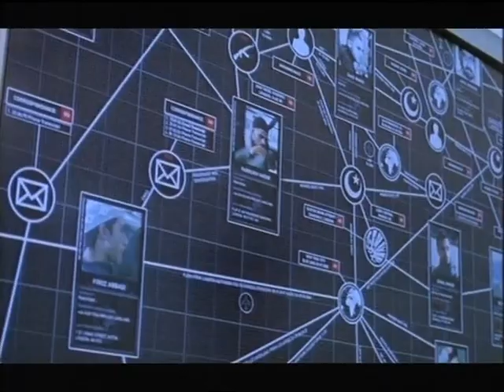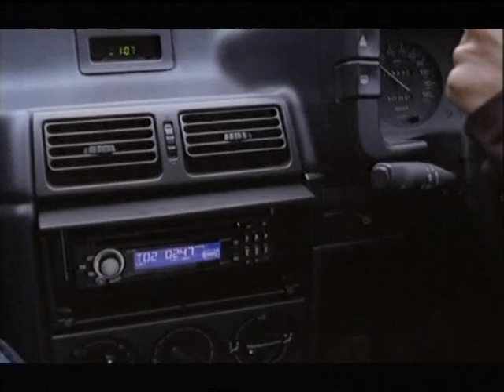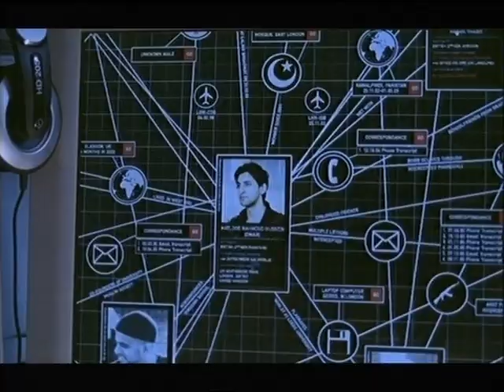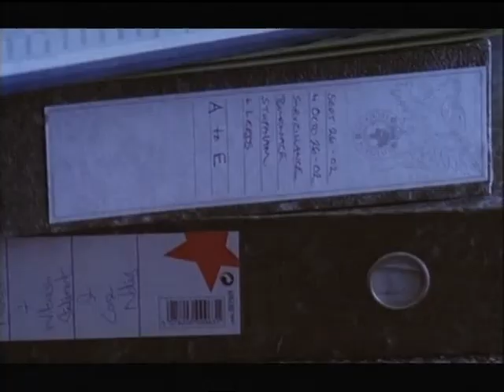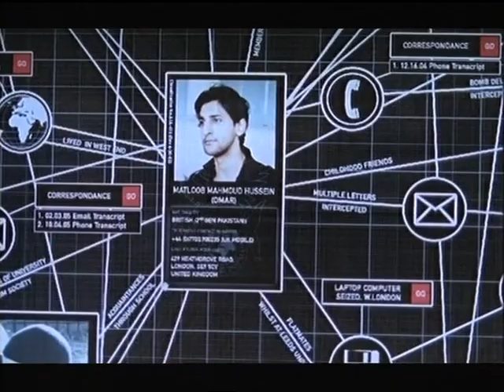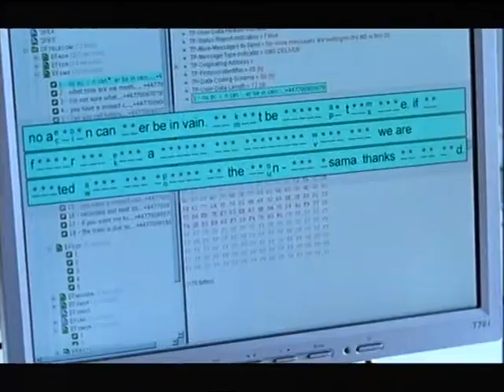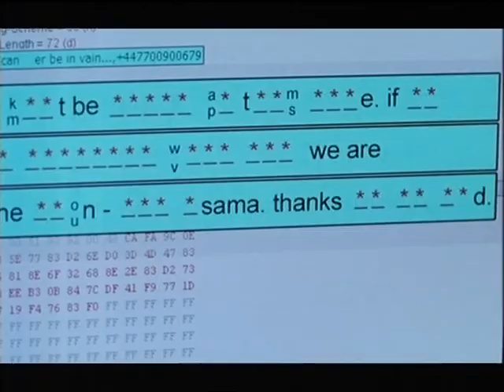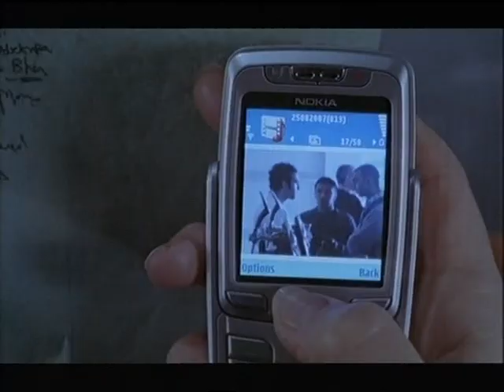Britz Episode 1 Part 1